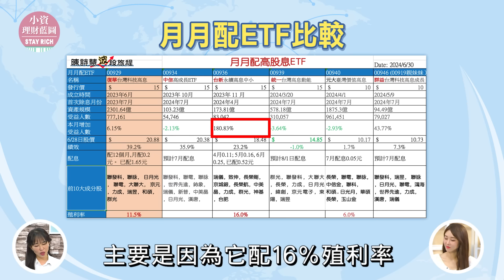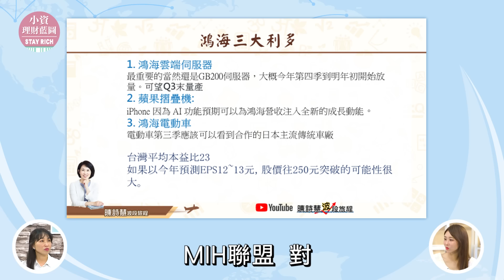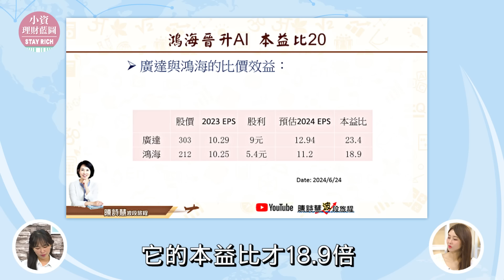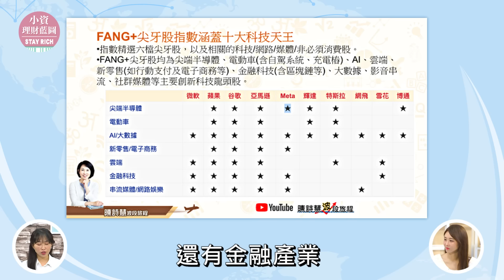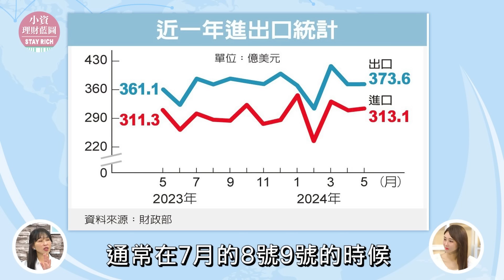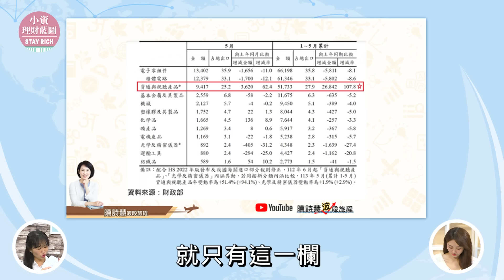要高殖利率又要高成長! 鴻海比價效應直追廣達 陳詩慧:科技ETF 00929、00757我都要│Stay Rich│智捷｜20240709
隨著台股進入高檔，要找到高殖利率的股票，是越來越難了，如何找到兼顧高殖利率，和股價成長性的好公司呢？曾經創下四年獲利四千萬的正能量理財作家陳詩慧認為，不需尋尋覓覓，鴻海不只配息優，後市也相當可期。她也實際比較了多檔ETF，認為00929是理想的存股標的，至於想參與科技股的漲勢，最佳選擇則是00757。只是現在是否該逢高獲利了結，出場策略為何呢？

00:00 精彩預告，有0050了，第二檔ETF存誰?
04:45 00929月月配優勢，高殖利率ETF大PK
14:30 鴻海三大利多?與廣達掀起比價效應?
19:19 科技ETF異軍突起，00757最有肉?
23:48 黃紅燈該下車了嗎?再看關鍵指標